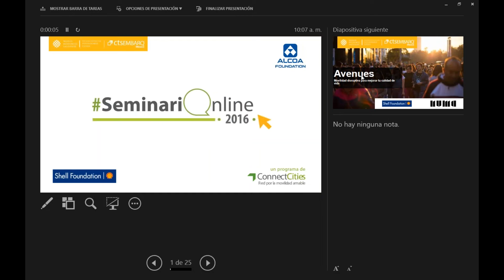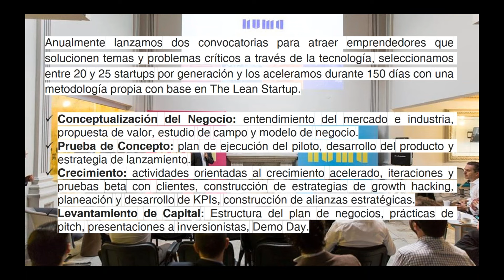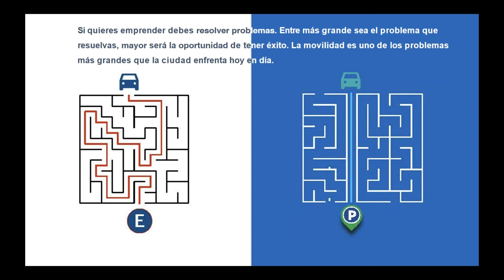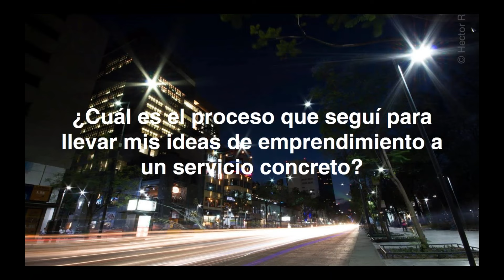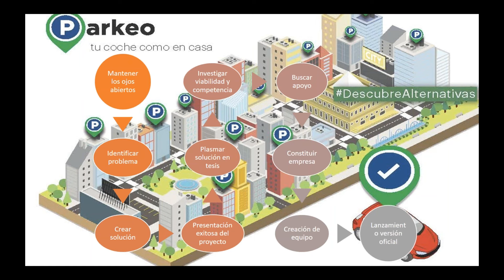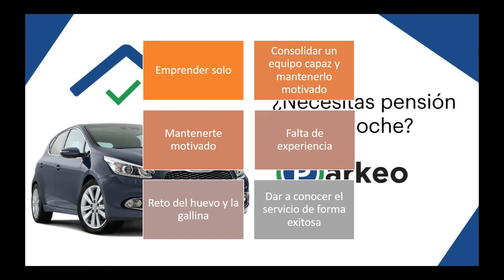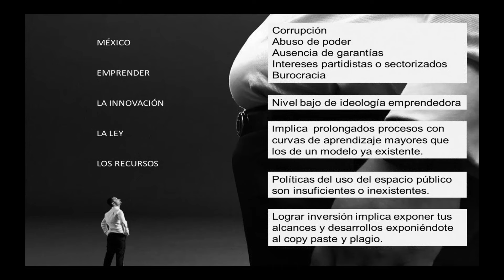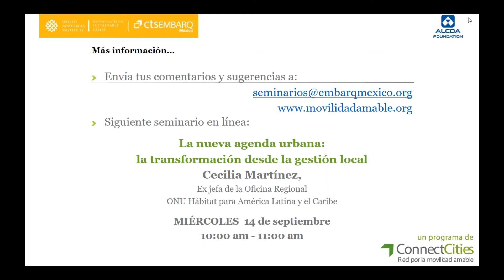Emprendedores: ideas que cambian la movilidad en Ciudad de México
La Ciudad de México siendo una de las ciudades con mayor congestionamiento vial y contaminación en el mundo, representa una oportunidad para implementar soluciones innovadoras en movilidad. En tal sentido, CTS EMBARQ México en conjunto con NUMA y con el financiamiento de Shell Foundation crea Avenues. Este es un programa de aceleración de soluciones innovadoras en movilidad en grandes ciudades, en el que durante 100 días de incubación se desarrollan las propuestas de emprendedores, guiados y monitoreados por tutores expertos de ambas instituciones.

En este SeminariOnline presentaremos el contexto del creciente emprendedurismo en México y cómo es posible llevar a cabo este tipo de soluciones en la realidad urbana, a través de las experiencias y principales retos que han enfrentado dos de las empresas que ya participaron en el programa Avenues: Bicicom y Parkeo.

Presentado por:
Fernando Lelo, Socio director de NUMA
Carlos Díaz, Parkeo
Donovan Soriano, Bicicom

01 de Septiembre, 2016